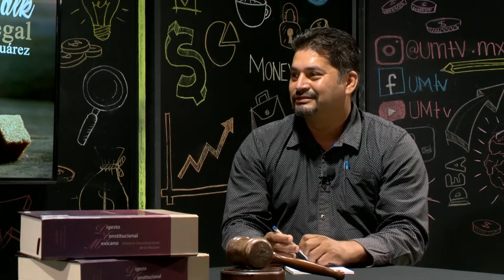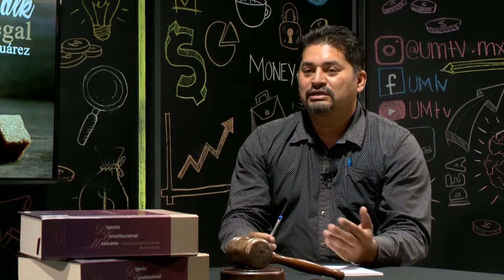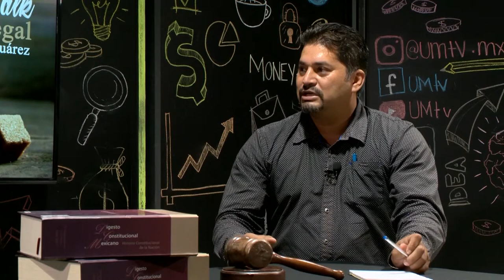T&T Legal - Responsabilidad penal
En el episodio de hoy estaremos con el Lic. Margarito Ponce, quien nos hablará acerca de la Responsabilidad Penal